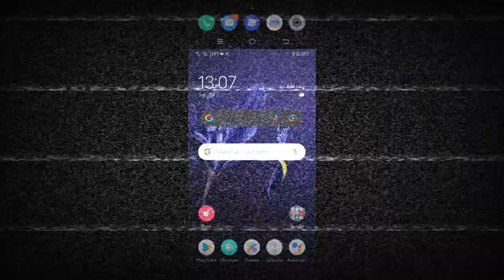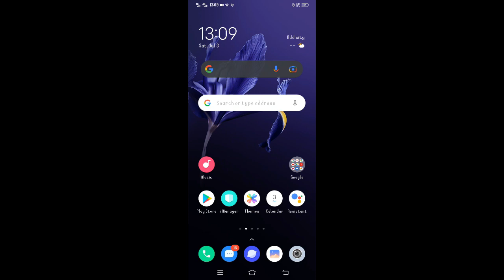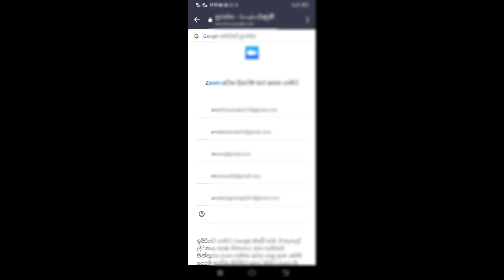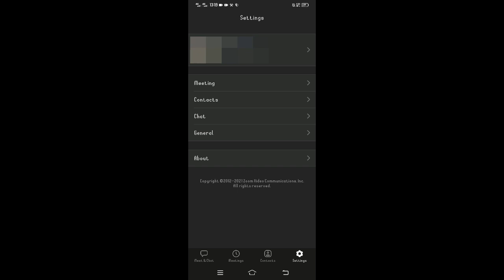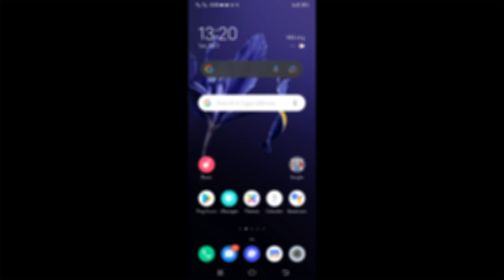ZOOM එකට පොටෝ එකක් දාන සරලම විදිහ. | Part - 02 | තේරුණේ නැති අයට.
Target 1000 subscribes   HELP

මං මගේ g mail එකට photo එකක් දාලා තිබ්බෙ. ඉතින් ඔයාලා බය වෙන්න එපා. අද එක 100% sure.

සුබ දවසක් ඔයාලා හැමෝටම අද වීඩියෝ එක ගැන ඔයා මොකද හිතන්නේ පහලින් coment එකක් දාන්න. මේ වීඩියෝ එක යාලුවොන්ට share කරන්න එයාලටත් මේ ගැන දැන ගන්න.

මේ playlist කරලා තියෙන වීඩියෝ ඔයාට ගොඩක් වටිනවා. අනිවාර්යයෙන්ම share කරන්න. පහලින් මාව contact කරගෙන ඔයාගෙ ප්‍රශ්න ඔක්කොම කියන්න..විසඳුමක් තිබ්බොත් අනිවාර්යයෙන්ම කියන්නම්..

☝️ අනිවාර්යයෙන්ම contact කරගන්න. ❤️